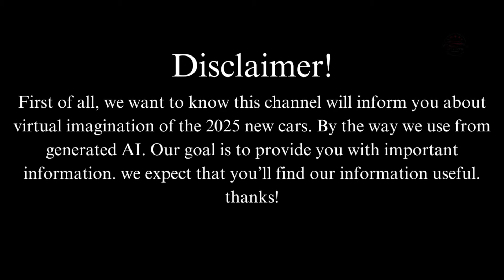2025 TOYOTA RAV4 NEWS - The Ultimate Crossover Just Got Better! Ən son crossover artıq daha da əla!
Get ready for an in-depth look at the highly anticipated 2025 Toyota RAV4! In this video, we explore everything you need to know about the new 2025 Toyota RAV4, including its exciting redesign and the latest updates. Whether you're interested in the 2025 Toyota RAV4 Hybrid or the powerful 2025 Toyota RAV4 Prime, we've got all the details covered.
Discover the 2025 Toyota RAV4 interior changes and the enhanced features that make this SUV stand out. We'll also delve into the 2025 Toyota RAV4 specs to give you a comprehensive overview of its performance and capabilities.
If you're considering the 2025 Toyota RAV4 Hybrid Limited, or just curious about the 2025 Toyota RAV4 new design, this video is for you. Learn about the 2025 Toyota RAV4 release date and what sets this model apart from its predecessors. Don't miss out on the first look at the new Toyota RAV4 2025 and all the exciting changes coming your way.
Stay updated with the latest on the Toyota RAV4 2025 model, and find out why the 2025 Toyota RAV4 is the SUV everyone's talking about. Whether it's the 2025 Toyota RAV4 Hybrid release date or the 2025 Toyota RAV4 pricing, we've got all the info you need. Watch now to get the full scoop on the 2025 Toyota RAV4!